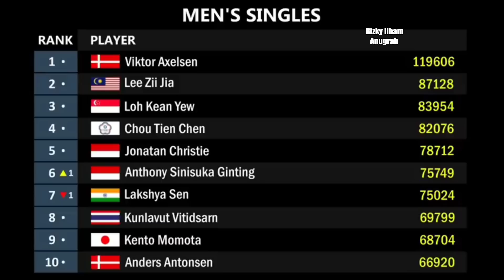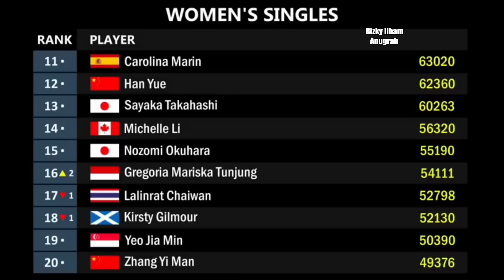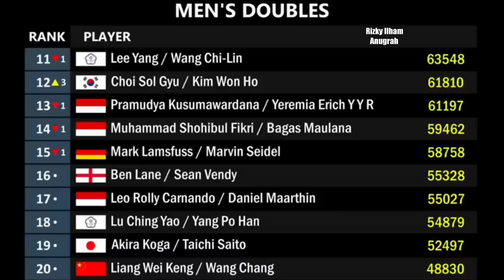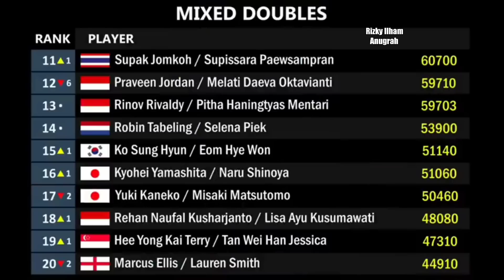Ranking BWF Setelah World Tour Finals 2022. Ginting, The Daddies & Prifad Naik Peringkat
ranking bwf world tour final 2022 setelah indonesia master,
jadwal bwf world tour final 2022,
ranking bwf world tour final 2022 setelah japan open,
marcus kevin bwf world tour final 2022,
bwf world tour final 2022 live,
live streaming bwf world tour final 2022,
ranking bwf world tour final 2022 setelah malaysia open,
ranking bwf world tour final 2022 setelah malaysia master,
bwf world tour finals 2022 november,
bwf world tour finals 2022 negara,
bwf world tour finals 2022 nyanyi,
bwf world tour finals 2022 nadal,
bwf world tour finals 2022 net tv,
ranking bwf world tour final 2022 setelah singapore open,
2022 bwf world championships,
bwf world tour finals 2022 9mm,